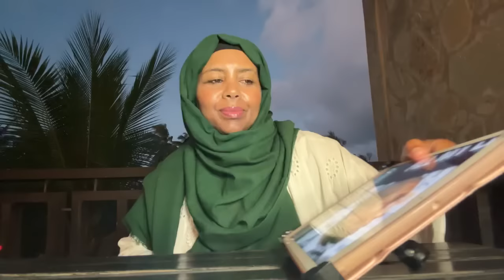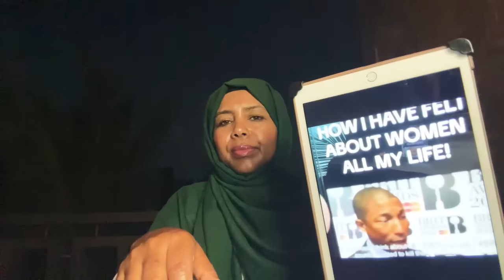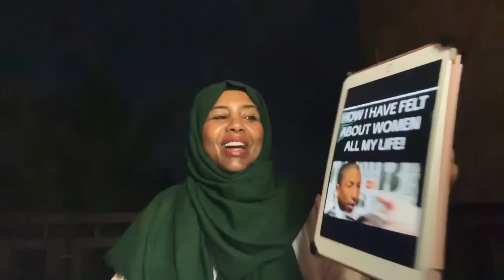Pharrell Williams Oo Dulayste Kaga Cabaadiyey. Zero Raganimo 🤔